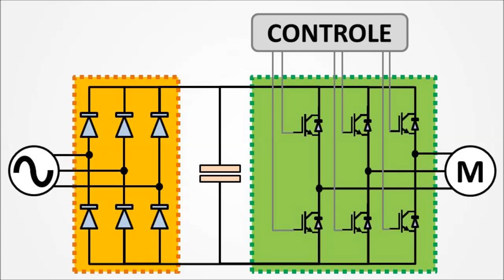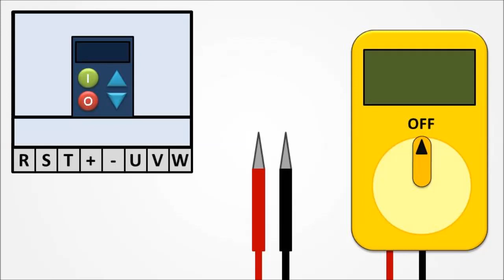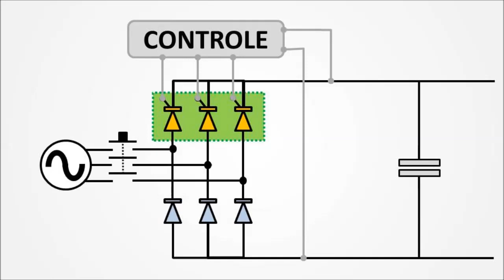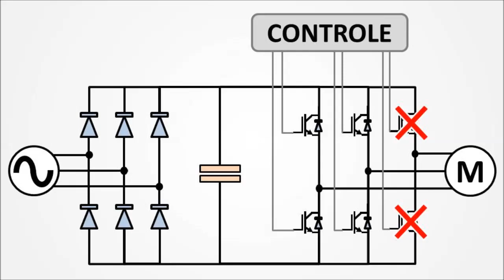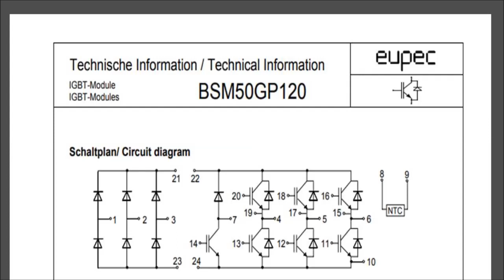Como testar o módulo IGBT (MANUTENÇÃO DE INVERSORES #03)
Reparo em Inversores de Frequência. Vídeo 03: Teste do bloco IGBT de um Inversor de frequência. Como saber se o módulo IGBT está queimado. Medição rápida com multímetro sem desmontar o inversor de frequência.